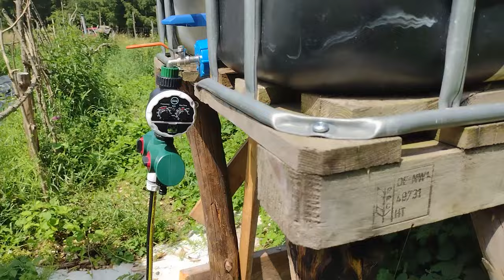🍅 Ogródek warzywny - Sezon 2 - część 12 - Jak nie robić nawadniana pomidorów... ej jednak działa!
Dzisiaj krótko bo nie miałem mocy na nagrywanie, musk mi nie działał a roboty było dużo. Nawadnianie chodzi po wymianie zaworu na "zero pressure" i mauzer nie musi być pełen żeby działało.

Trochę pogarnięte w ogrodzie, podlane i 5 godzin zleciało...

Link do zaworu czasowego z filmu, nadaje się do podlewania grawitacyjnego